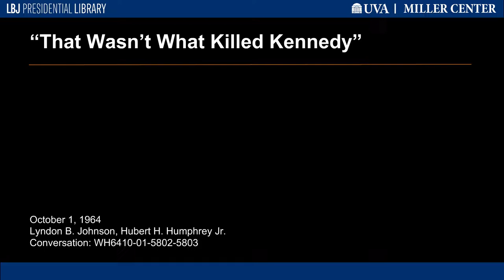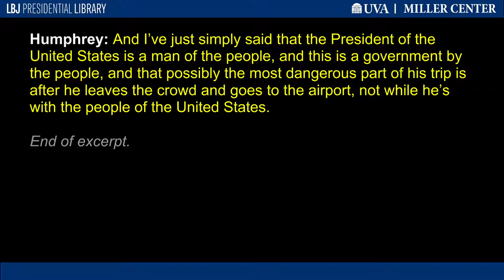"That Wasn't What Killed Kennedy"